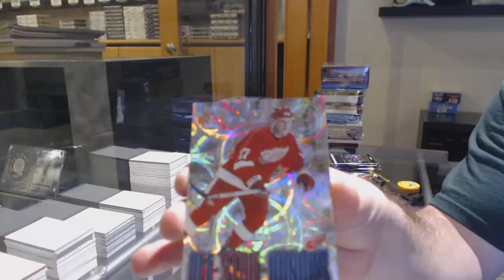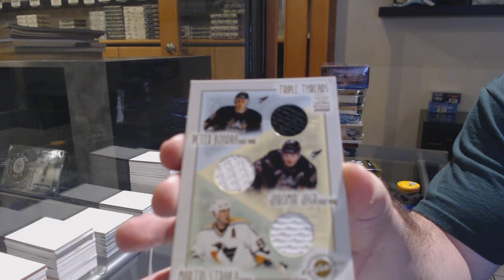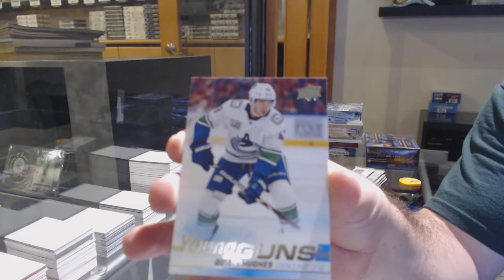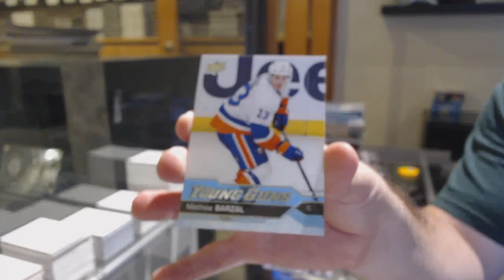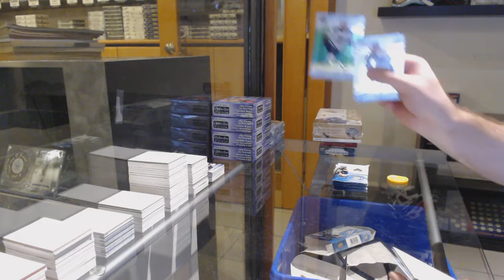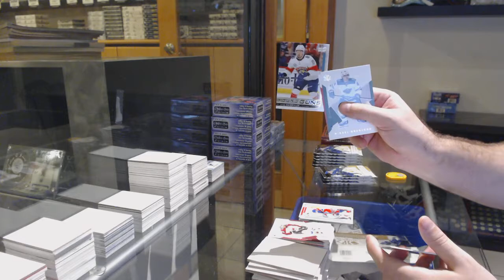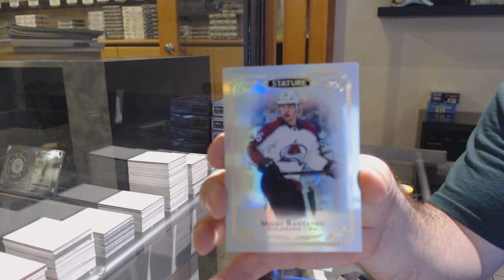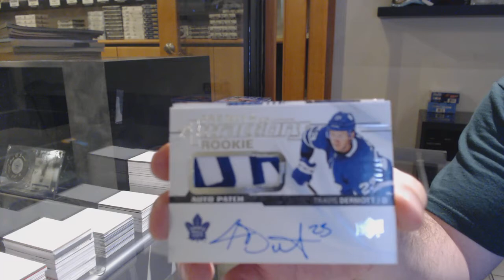7 Box Hockey Mix Break With Premier - C&C GB #12,670